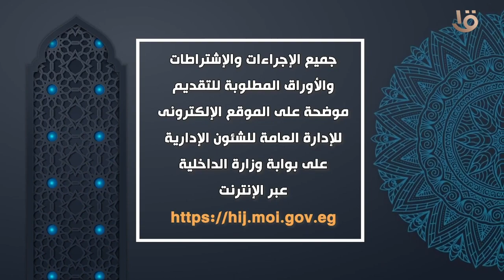بدء قبول طلبات التقدم لحج القرعة لهذا العام 1444هـ / 2023م